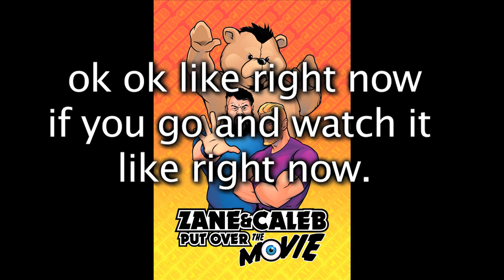Zane & Caleb Put Over The Trailer